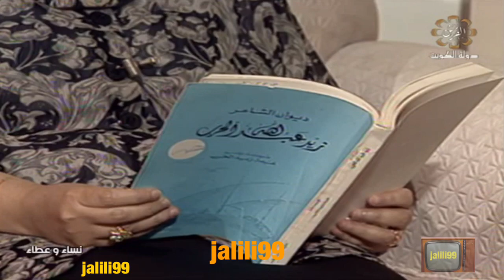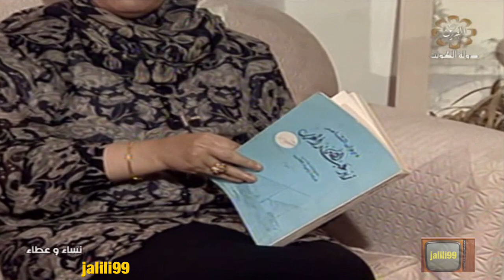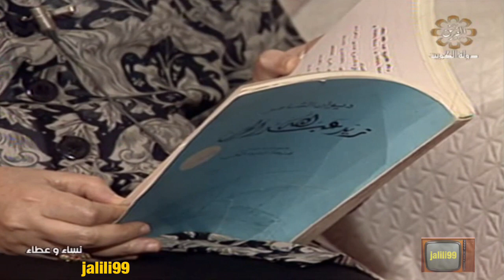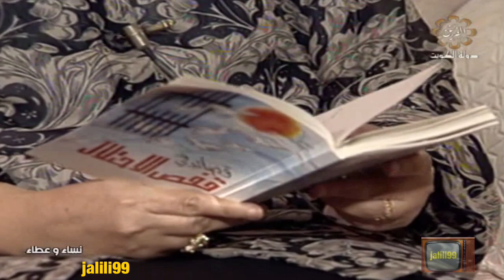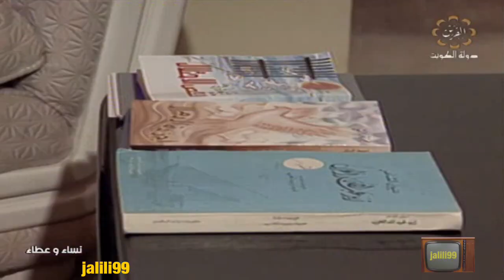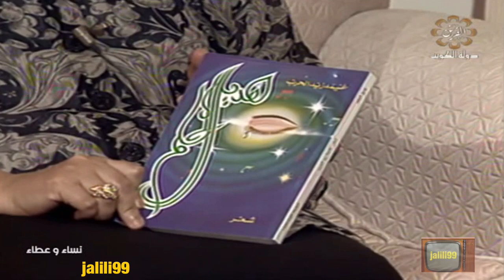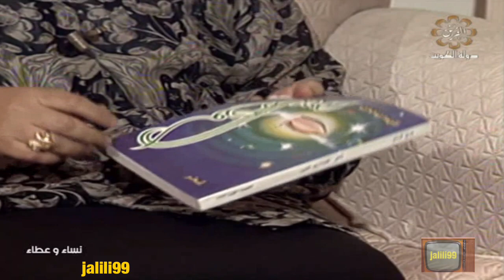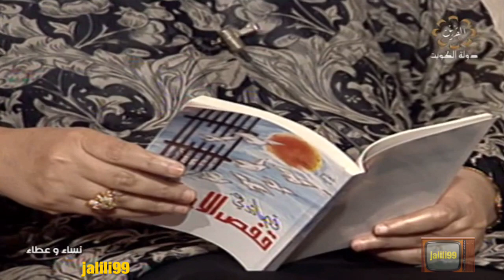HD 🇰🇼 برنامج نساء وعطاء تقديم غنيمة الفهد تلفزيون الكويت الزمن الجمييل